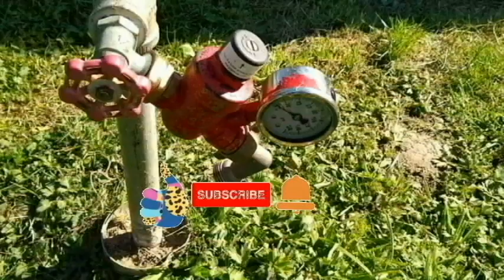TEN REASONS CAMPING CAN BE STRESSFUL.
This video is about:  See if you agree with any of these, 10 camping pet peeves. Ten reasons camping can be stressful.

Traveling in our Rv. I am a 71 yr. old, retired woman.  I have a 2019 Minnie Winnie motorhome and tow a 2013 Honda CRV.  I travel part time, usually with my schnauzer, Snickers and sometimes with my husband.  My videos include our travels as well as some DYI improvements and products we have in our motorhome. I also like quilting and art so some of my videos are about quilt and art shows, and fabric and art stores. I post my videos twice a week, on Sundays and Thursdays, and occasionally an extra bonus video.
We are not experts, and our videos are for entertainment. We advise anyone to do their own reasearch and seek professional advice.

Music in this video may come from:
Cyberlink
Epedemic sound
Roxio